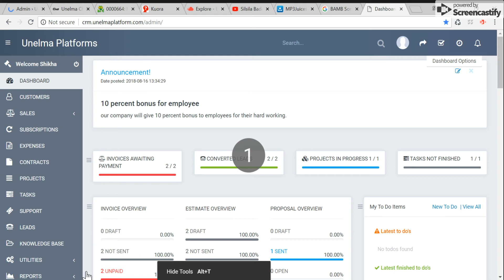UnelmaCRM : how to see leads in Unelma CRM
In this short video, an operator shows   how to see leads in Unelma CRM
Unelma CRM ("Customer Relationship Management") is not just some random piece of software which will do all sorts of different things or is only a mailing list managers, but it is state-of-the-art software that makes it possible to create interactions with customers much higher-res.